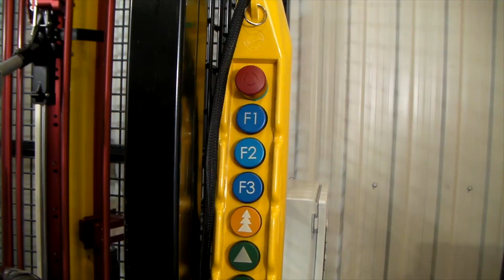Cadex Inc. - Mechanical Resistance of Visor Jig [Model: SB144]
To test mechanical characteristics of motorcycle visors as per ECE 22,section 7.8.2. Once installed on either a monorail or twin wire testing machine, a drop hammer of 3 kg falls on the linear punch. Test technician can then take advantage of a guided drop and motorization function of existing standard impact machines.